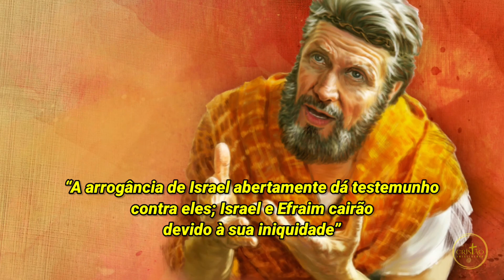JEROBOÃO II: A Era Dourada de Israel e a Oposição dos Profetas Oséias e Amós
Jeroboão II é considerado por muitos como o maior rei de Israel. Durante o seu reinado, o reino do norte alcançou diversas vitórias militares, reconquistou territórios perdidos e vivenciou uma prosperidade econômica significativa; o reinado de Jeroboão II ficou conhecido como a era dourada de Israel. No entanto, apesar de toda essa prosperidade, Deus enviou os profetas Amós e Oséias para confrontar Israel e seu líder, entenda os motivos.

ÍNDICE
0:00 Introdução e apresentação
0:40 Quem foi Jeroboão II?
1:22 O contexto em que Jeroboão II reinou
2:22 O reinado de Jeroboão
4:26 Profecias no tempo de Jeroboão
6:55 Conclusão